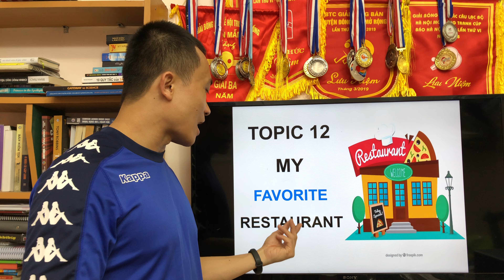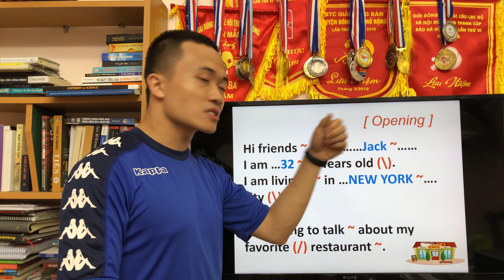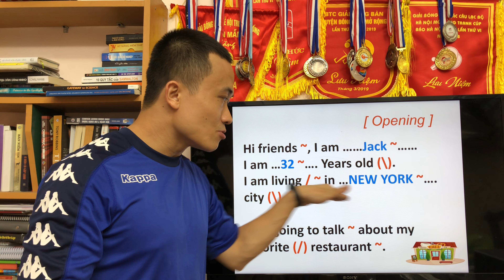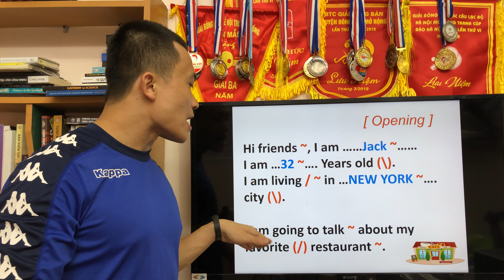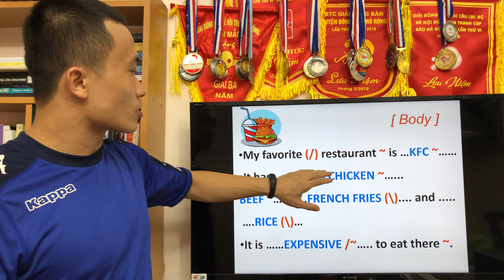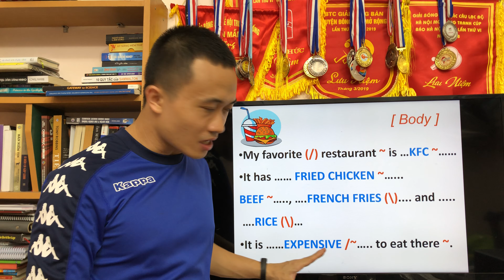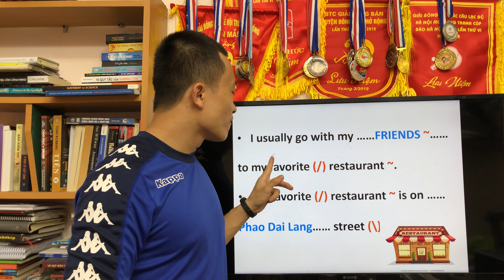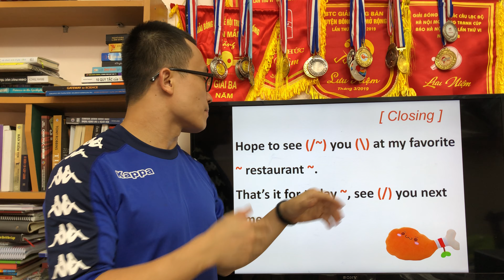Thuyết trình Tiếng Anh - Chủ đề 12: My favorite restaurant | Tùng Trần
Anh chị vui lòng đăng kí vào link này để được tặng 30 buổi học Zoom cùng thầy Tùng Trần và 1000 quyển truyện tiếng Anh miễn phí nhé

Video này chúng ta sẽ cùng học cách thuyết trình Tiếng Anh về nhà hàng yêu thích của mình nhé ^^. Chúng ta thích ăn ở nhà hàng nào và ở đó có những món gì nhỉ?

Chúc mọi người có một ngày học Tiếng Anh thật vui vẻ và bổ ích ^^.

Các bài giảng của Tùng đều rất dễ hiểu và phù hợp với toàn bộ học sinh tiểu học cũng như những người mới học tiếng Anh.

Hầu hết các bạn học tiếng Anh tiểu học đều mắc các lỗi phát âm rất sơ đẳng. Trong video này và các video khác mà Tùng dạy học thì Tùng đều cố gắng sửa phát âm cho các con một cách rõ ràng, chi tiết.

Việc học tiếng Anh tiểu học sẽ trở nên cực kỳ dễ dàng với các con. Các con nếu học đi học lại mỗi bài của Tùng khoảng 50 lần trở lên thì chắc chắn sẽ khắc phục được các lỗi phát âm cơ bản mà các bạn học sinh tiểu học thường mắc phải.

Việc luyện phát âm hàng ngày là cực kỳ quan trọng để con có một giọng đọc thật chuẩn. Hàng ngày các mẹ và các con nên luyện theo các video của thầy khoảng 30 phút đến 1 tiếng nhé. Sự kiên trì học phát âm tiếng Anh hàng ngày chắc chắn sẽ dẫn đến thành công.

Mỗi Ngày mình phát âm, giao tiếp tiếng Anh tiến bộ từng chút, từng chút, dần dần sau vài tháng hoặc vài năm, từng chút đó sẽ cực lớn và sẽ giúp các mẹ và các con giỏi tiếng Anh.

⏰Mốc thời gian - Timestamps:
0:00 - Intro
1:43 - Opening
7:07 - Body
14:52 - Closing
16:38 - Review